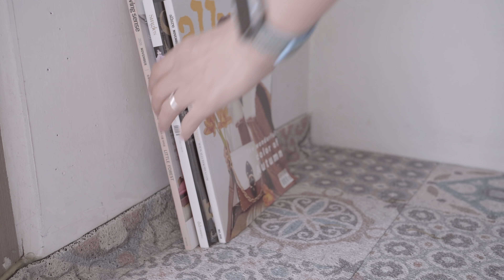SUB) 내가 행복해지는 2.5평 베란다 카페 꾸미기 |홈카페꾸미기, 청귤청, 꽃게탕요리 Cozy Home Makeover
한주 잘 보내셨나요?
8월부터 준비했던 베란다 홈카페 드디어 마무리가 되었어요

따듯한 원목의 베란다 카페에 초록 테이블을 들이며 하나둘 색을 입혀 봤어요

집은 사는 사람에 취향의 반영이라고 하죠?

한결같은 취향을 갖고 있는 사람도 있지만 저는 세월이 지나면서 취향이 조금씩 바뀌어 가고 있어요

이번에 바뀐 베란다가 마음에 쏙 들어 서재방보다 베란다에서 일을 할때가 더 많아 졌네요

오늘의 제 영상이 도움이 되셨으면 좋겠습니다 :)